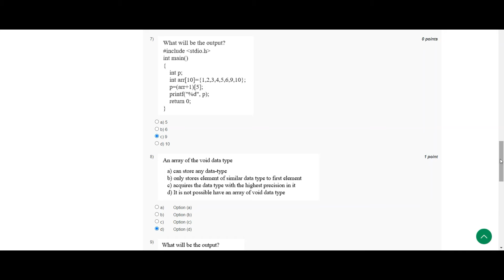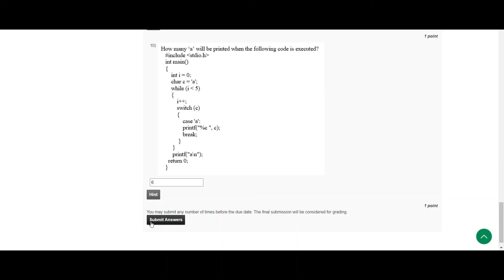Problem Solving Through Programming In C || WEEK 6 SOLUTION 6 || NPTEL 2022